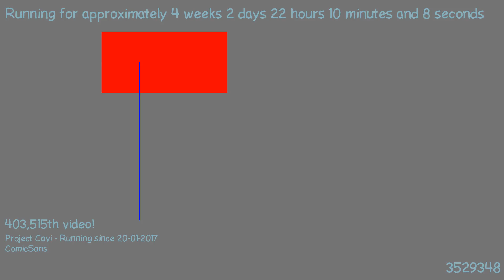1487621652 - Webdriver Cavi - H2